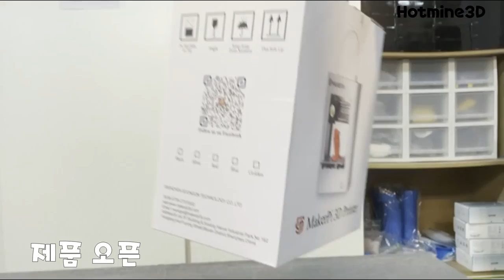10만원대 3D프린터 핫마인3D 미니 MakerPi M1